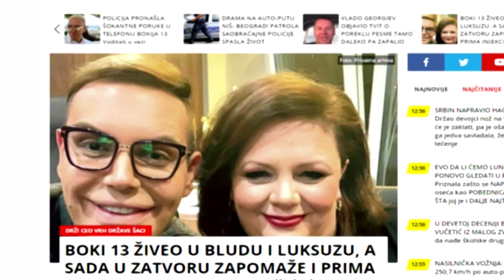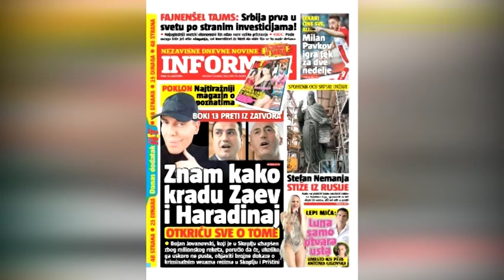Српските медиуми пренесуваат нова наводна закана од Боки 13 за премиерот Заев